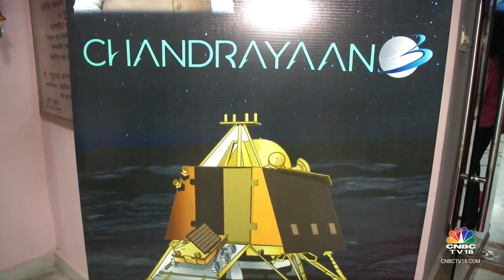India's Moonshot: India Shoot For The Moon Chandrayaan-3 Set To Land | CNBC TV18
Chandrayaan3 readies for landing on the south pole of the Moon. Young aspiring space scientists at Mumbai's Nehru Science Museum share their enthusiasm. Archanaa Solanki,
 Mangalam Maloo, Santia Gora, Akriti Anand.

n18oc_business